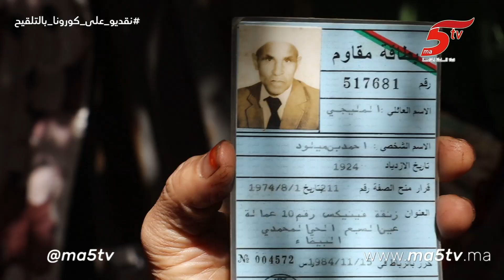زناتة..أزيد من 20 عائلة تشردت فالزنقة من بعد ما خرجوهم بقوة من المنازل ديالهم